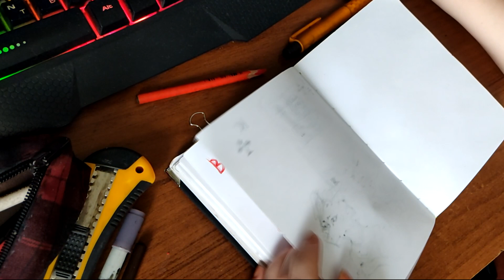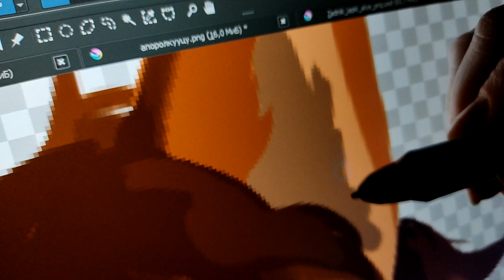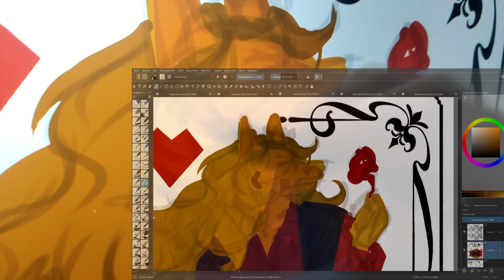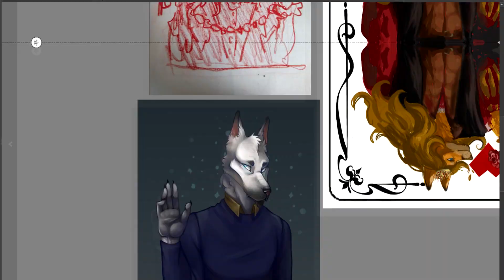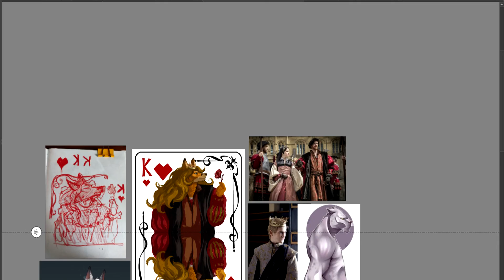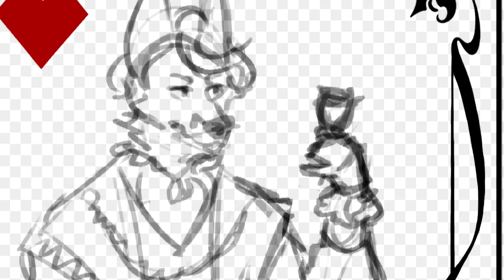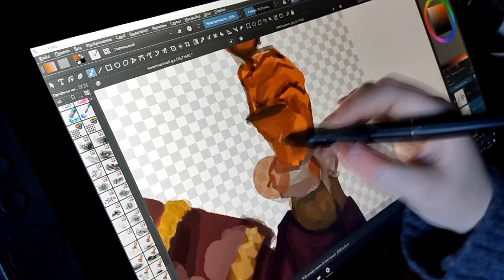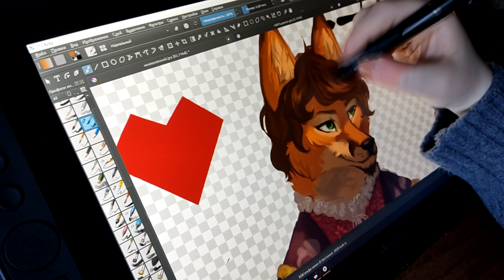🐾🎲 РИСУЮ ФУРРИ КАРТЫ / Как создать свою колоду (часть 1)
Распродажа в честь годовщины на Алиэкспресс уже началась! Не пропусти!

арт инстаграм -  dana_wolfin